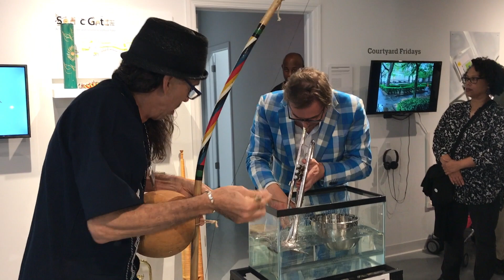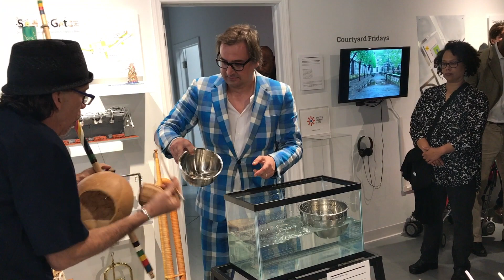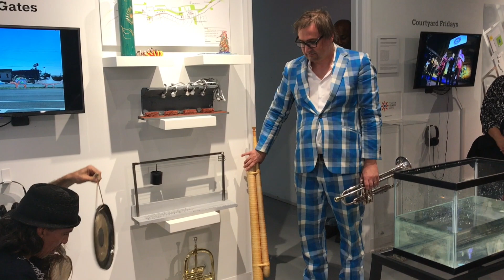FutureCulture Gallery Opening Performance Sep 14 2017